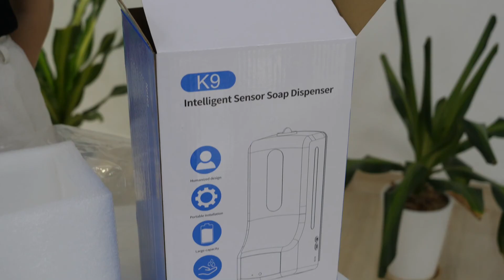Prezentacja termometru bezdotykowego Spray-Temp z dozownikiem płynu do dezynfekcji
Termometr bezdotykowy (pirometr) naścienny Spray-Temp z dozownikiem płynu do dezynfekcji rąk.

Pirometr sprawdza temperaturę na dłoni i automatycznie podaje odpowiednia ilość płynu dezynfekującego. Dzięki nowoczesnemu detektorowi pomiar trwa jedynie 0,5 sekundy.